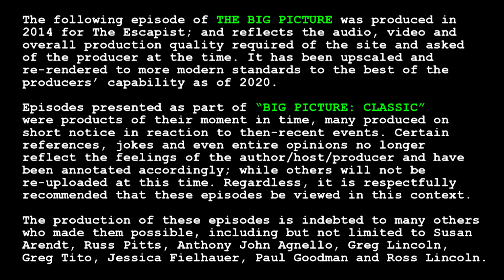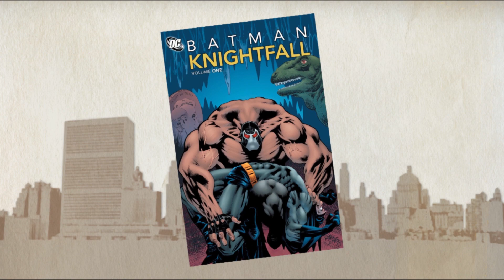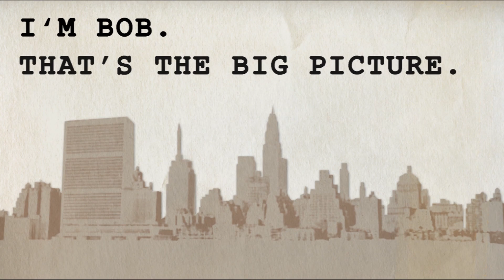Big Picture Classic - "DUMBSDAY" PARTS I & II